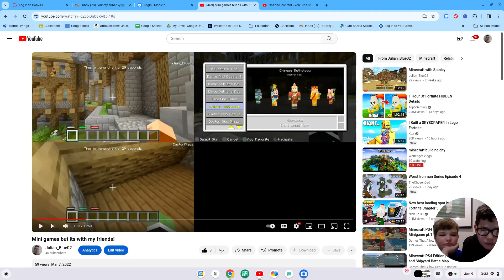Reacting to Battle but it is with my Friends.